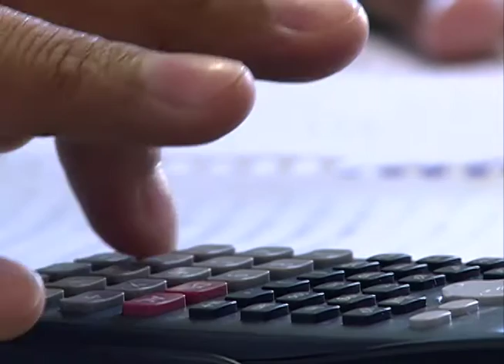UFSM em Ação - UDESSM